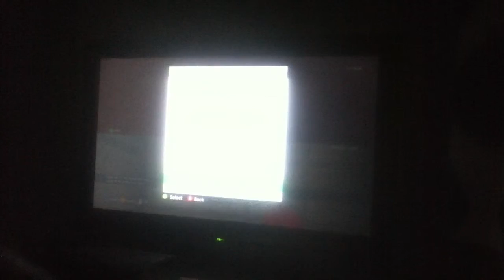Lava sky block game 1 : Jordan vs ty